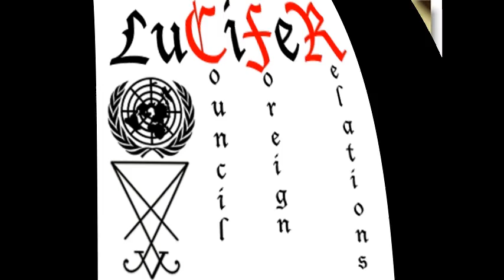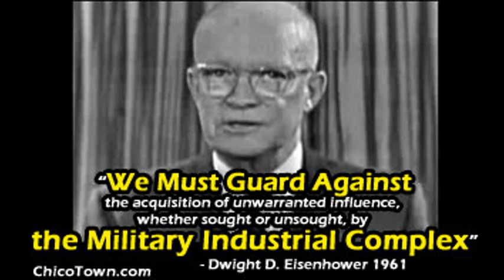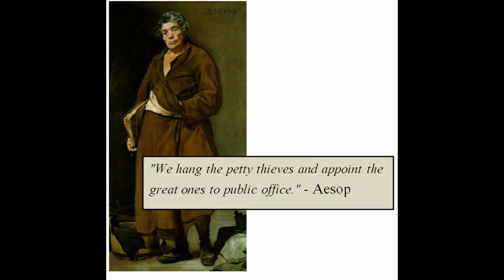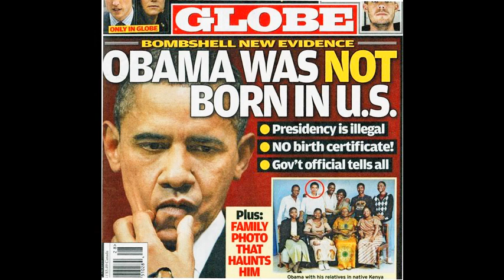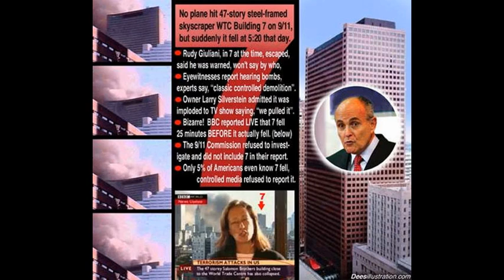Dr Deagle Show 2012/05/02 - HARLEY SCHLANGER - Ehrlich Calls for Population Shrinkage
HOUR ONE - HARLEY SCHLANGER --- LASTEST WORLD NEWS AND GEOPOLITICAL ANALYSIS .800-922-2907 CALL FOR INFORMATION AND ACTIVISM ...

Slafi Terrorists Exposed in Syria:  Obama Still Seeks Overthrow of Assad

TIM ALEXANDER - BREAKING NEWS - ARMY RESERVES 22 BATTALIONS CALLED UP AND ALREADY 6 BATTALIONS CALLED UP ON SYRIAN AND EQYPTIAN BORDERS OF ISRAEL ... - MAY BE WAR OR A PSYOP

THE NUTRIMEDICAL REPORT SHOW -- Wednesday May 2nd, 2012